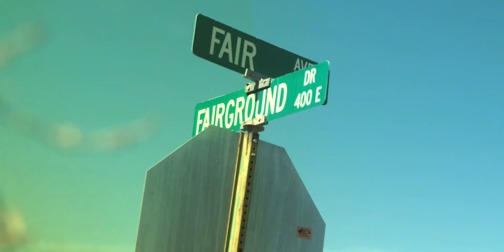THRIVE: Barrio Restoration